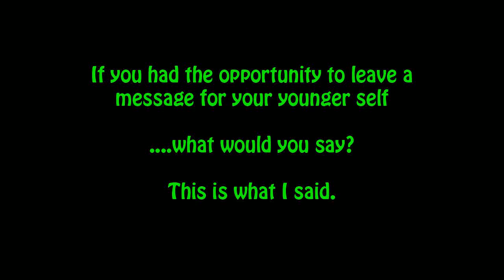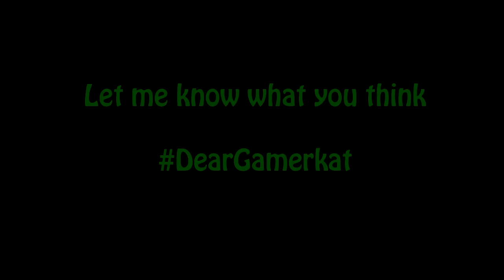DearMe - What I would say to my younger self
If I had the opportunity to leave my younger self a message, this is what I would tell her. Let me know what you would say to her